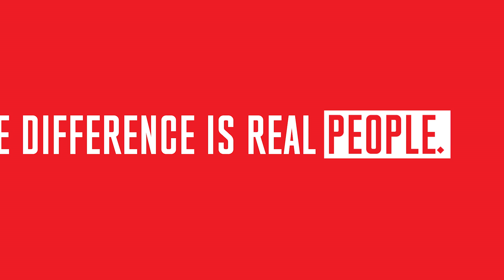Frasers Property: our Residential construction team wraps up 2016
Nicholle Sparkes (GM Construction, Residential) recently took a film crew out to ask our own construction staff what made them proud in 2016, and what they’re looking forward to in 2017.